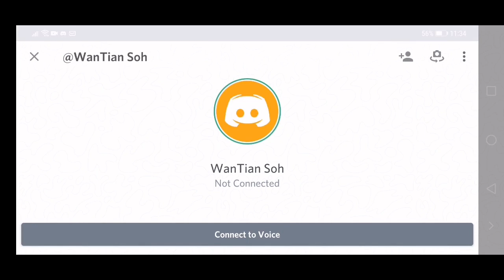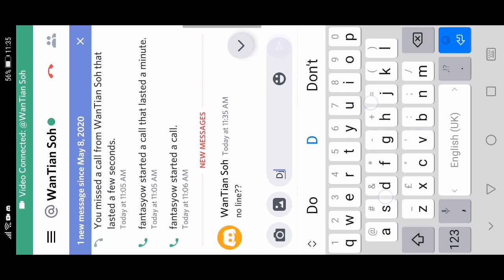Soh - 8th May 2020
UM principle study
online video 2